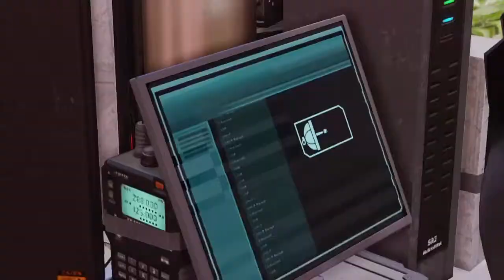Let's Play XCOM2 Part 6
A robotic friend and train robbing!

Thank you for clicking, looking at, or smelling this link. I love you for it.

Still use Facebook? Me too…